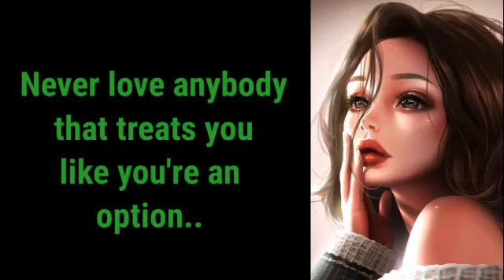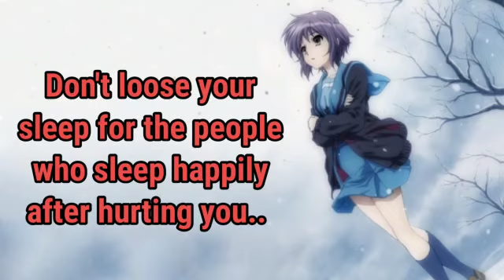Love Failure Quotes for Motivation - Meaningful Quotes - Reviving Quotezz..